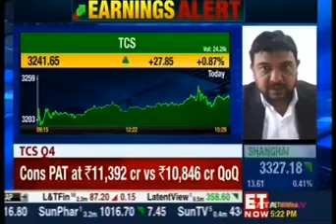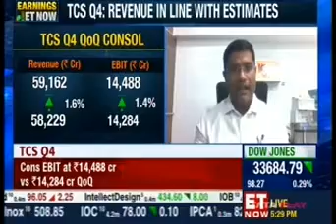Omkar Tanksale, ET Now, 12 April 2023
Watch our Senior Research Analyst, Omkar Tanksale share his views on TCS earnings with ET Now.